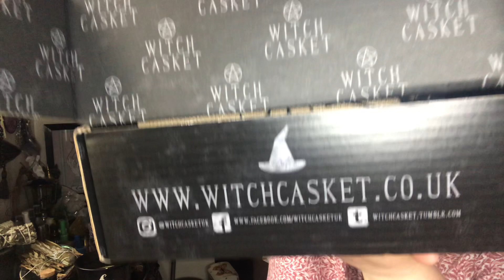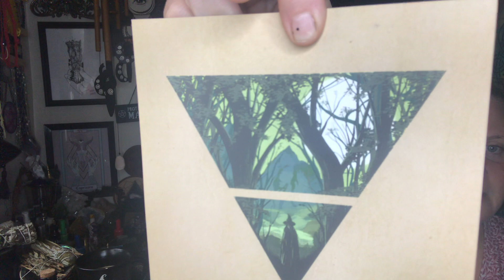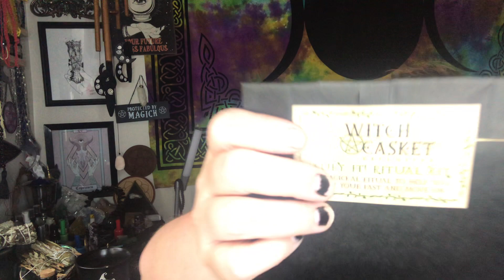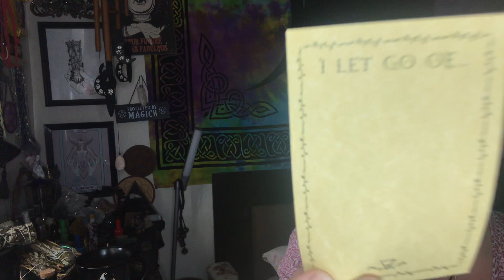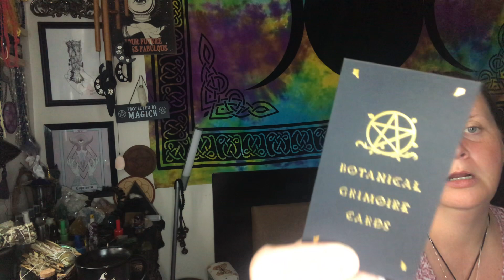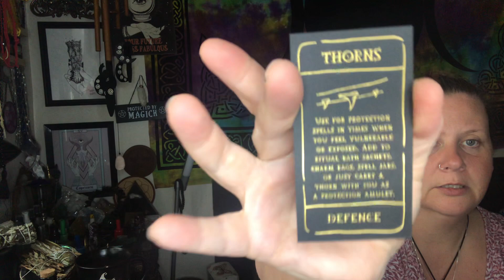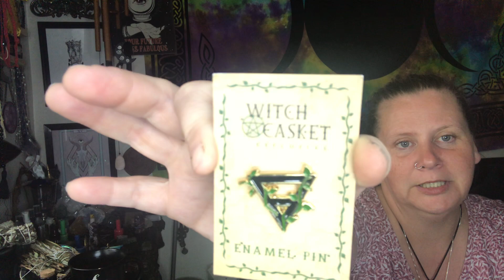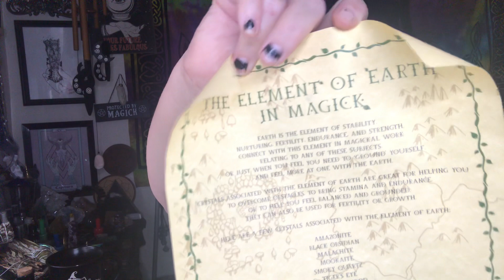Witch Casket “June 2022”. “EARTH ELEMENT”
This is a witchy subscription box from the UK. A mother daughter run business vegan and everything is biodegradable and for each casket sold they plant a tree🖤🌳🌲 they are on IG@WITCHCASKETUK and their website is witchcasket